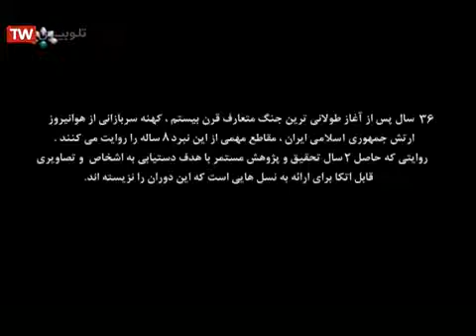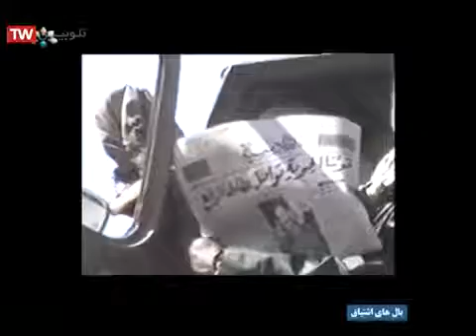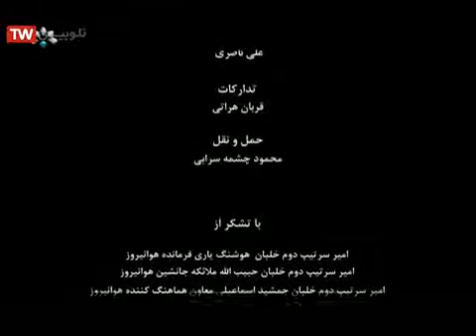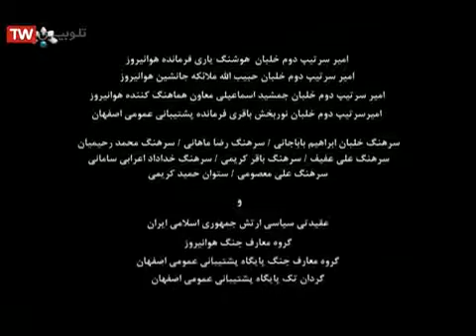IRIAA in Action Part 2 Total War مستند بال های اشتیاق قسمت دوم جنگ تمام عیار